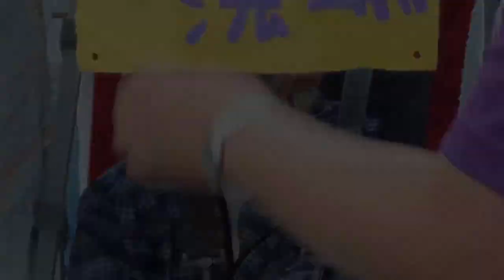中華視障路跑運動協會--2015十十刻刻.為eye而跑-Part 1